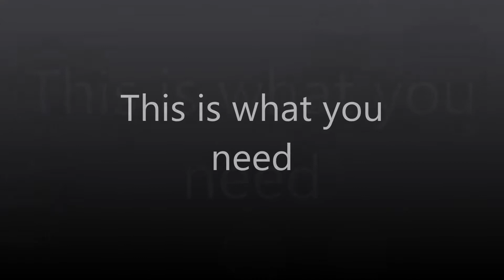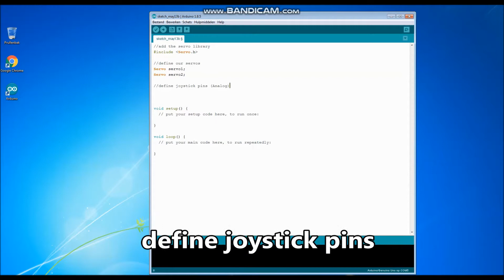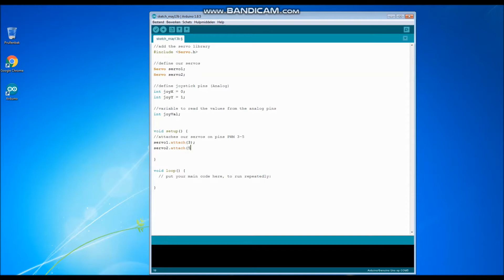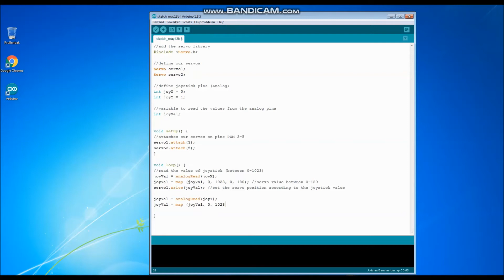How to make a simple 2 way robotic arm using 2 servos and a joystick (arduino tutorial, incl sketch)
How to make a simple 2 way robotic arm using 2 servos and a joystick?

This is what you need:
Arduino board
Breadboard
2 servos
Joystick
Some wires
Some lolly sticks
Some tie wraps
Cutter
A little screw + screwdriver

Simple tutorial complete with sketch .ino file and wirediagram